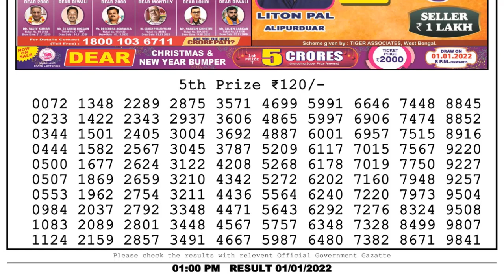Lottery Sambad Result 1pm 01.01.22 Nagaland State Lottery Result